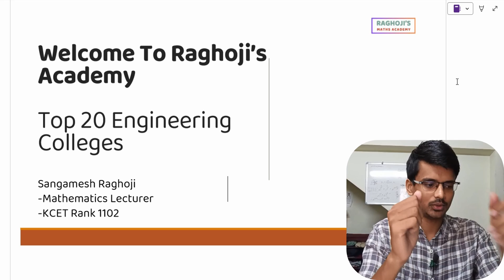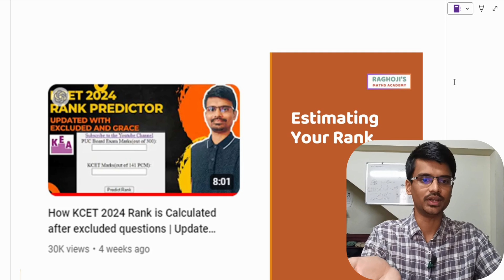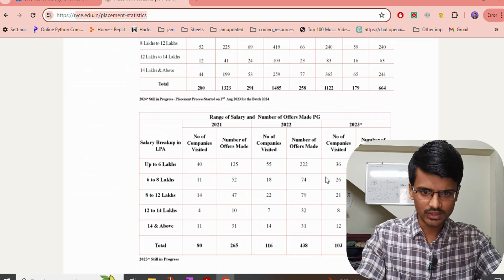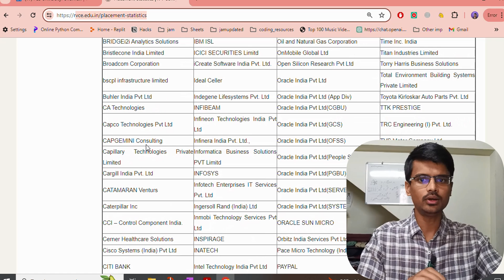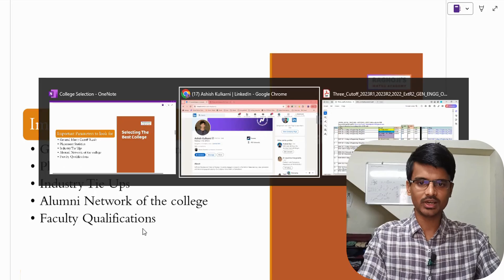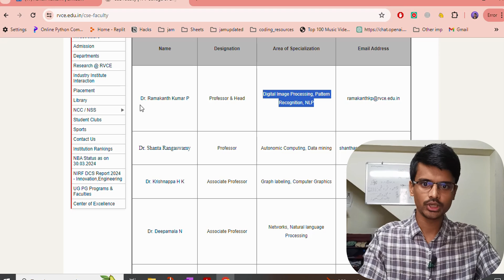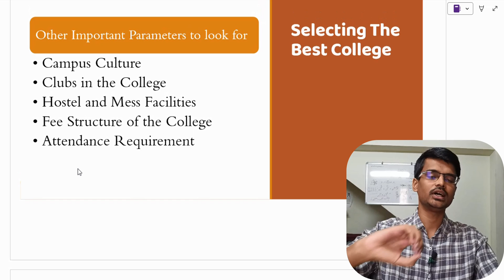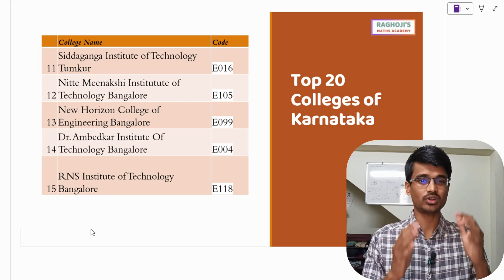Top 20 Engineering Colleges Based on KCET Ranks & Placements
Discover the top 20 engineering colleges in Karnataka you can get into through KCET! Learn how to navigate placement statistics, cutoff ranks, and more to secure your spot in Karnataka's best engineering institutes.

Whether you're aiming for top placements or specific cutoffs, this video provides all the insights you need for KCET 2024 success. Don't miss out on valuable tips and strategies to get into the best engineering colleges in Karnataka.

Must Have Books For KCET
MTG 17 Years Karnataka CET Chapterwise Solutions Book
R D Sharma Mathematics for Class 11
R D Sharma Mathematics for Class 12

Join out Instagram page so that you don't miss the flashcards

My Equipment and Gear
Boya Mic
Mobile tripod
Wacom Tablet
Study Table